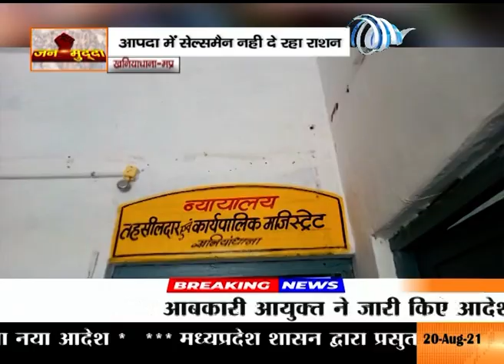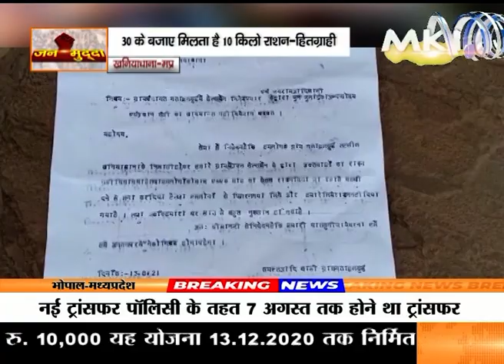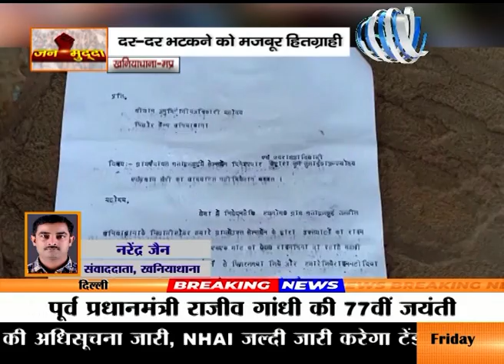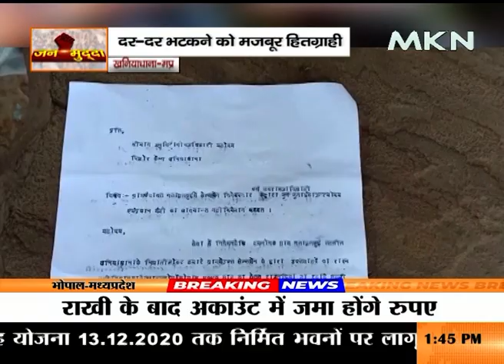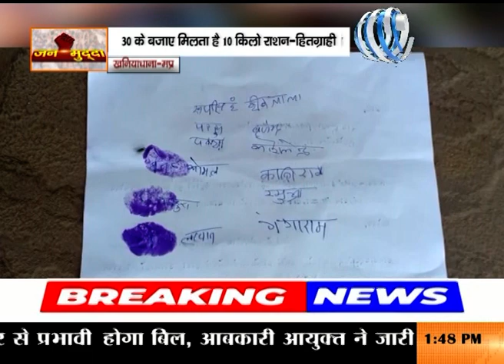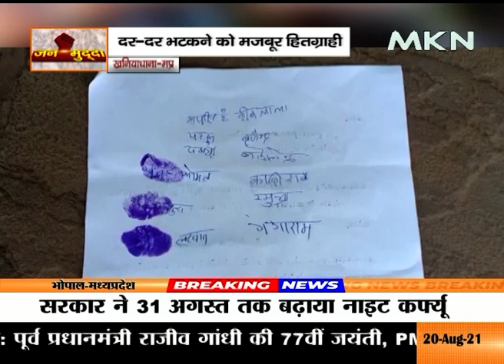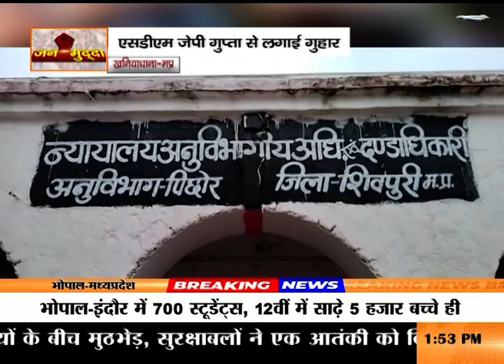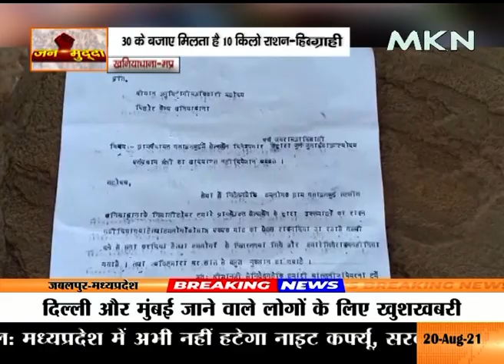बाढ़ वाले गांव में राशन घोटाला, आपदा में सेल्समैन नही दे रहा राशन